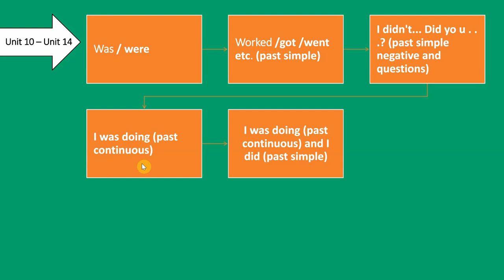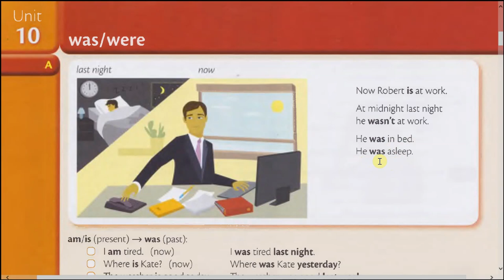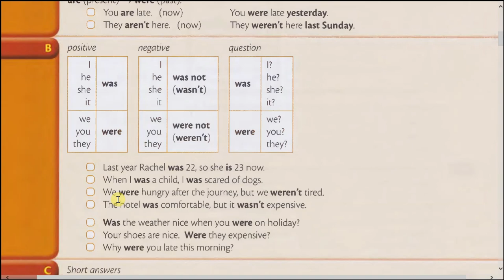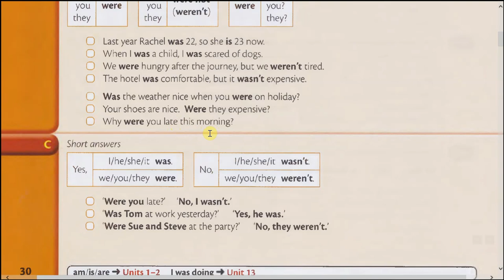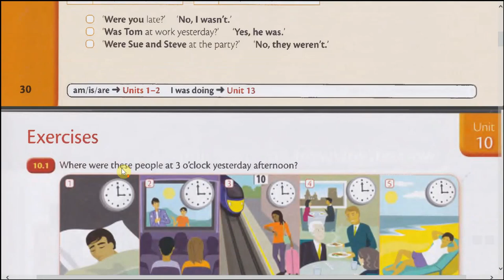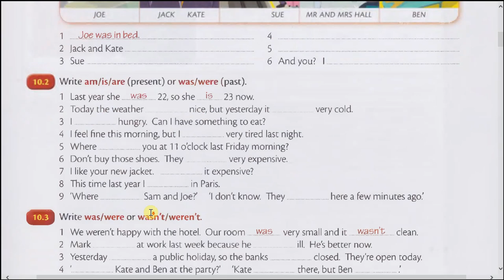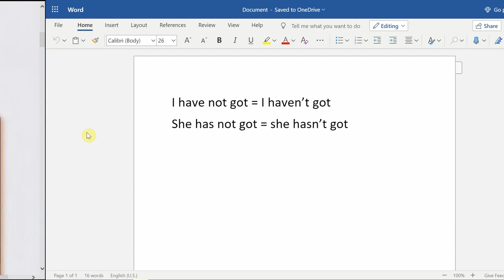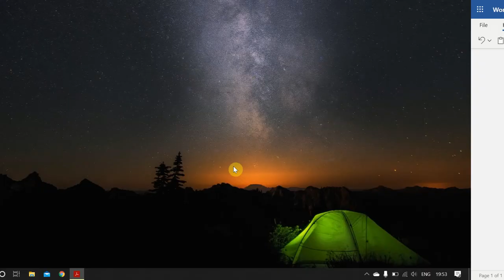10. was / were - To be fe'li o'tgan zamonda (Past Tense); Ingliz tili gramatikasi @EnglishClub_uz ​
Hi everyone,
Ushbu video darslik Raymond Murphy ingliz tili gramatika kitobiga asoslanib tayyorlagan online kursimning videolari. Ushbu kursni davom ettirishga vaqt ajrata olmaganim uchun videolarni kanalga yuklashim sizlarga foydali bo'ladi deb o'yladim.